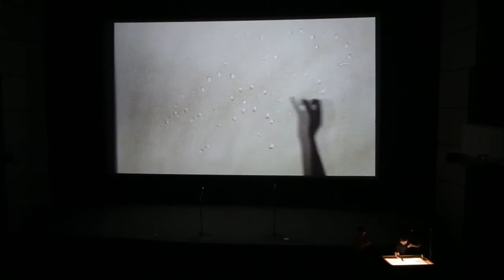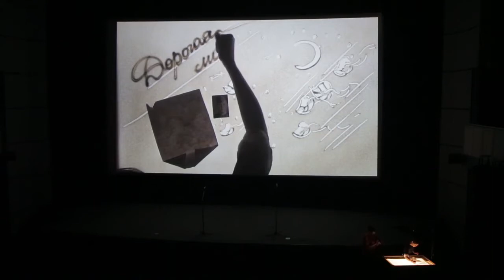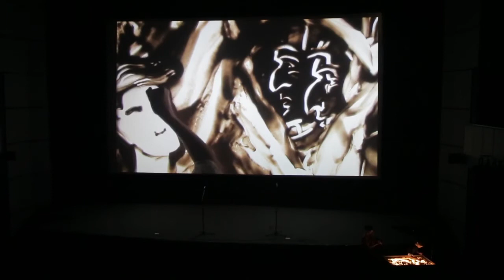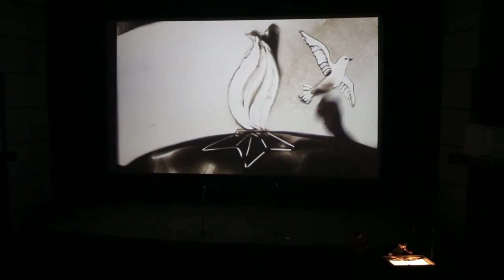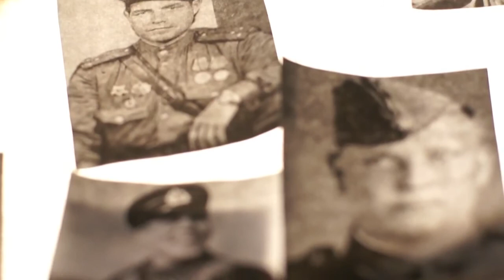Песочная Анимация. Песочное Шоу. Sand Art. Victory Day.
Sand Animation "Memory heart".
Artist and author idea Katerina Barsukova (sandstar.ru)
Сompose Valeriy Gavrilin.
2015.
Sand animation, Sand stories, Sand show, performances, concerts and creative pattern sand.
✮Katherina Barsukova - painter sand animation and shows